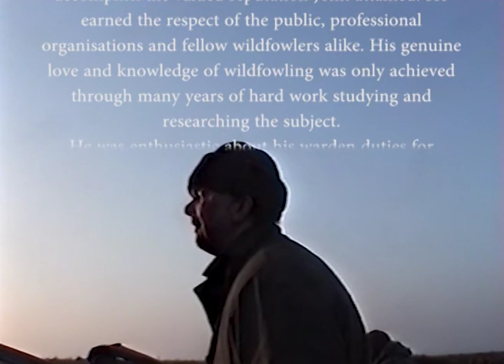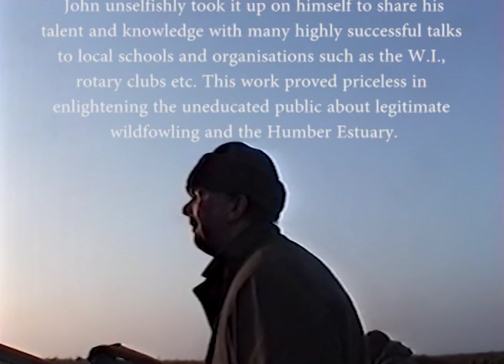Wildfowling with John Butler and Peter Birdsall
Wildfowling with John Butler. 'Pinkie Butler' the Humber goose man.  An introduction to Wildfowling short video carried out at Wigtown bay Scotland.